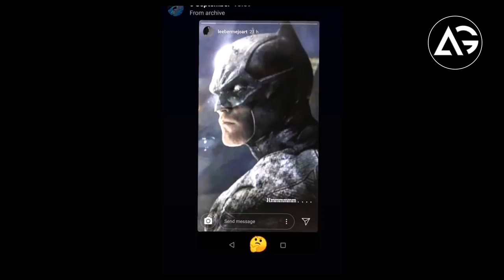Vikings Season 1 to 5 Update, Training Image For Black Adam, New Look Upcoming Movie AG Media News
1 LIKE = More Motivation!

**Amazon User**
Thumbnail Editor: adobe photoshop cs6
Audio Editor: adobe premiere pro cs6
Video Editor: adobe after effects cs6

**Channel Description **